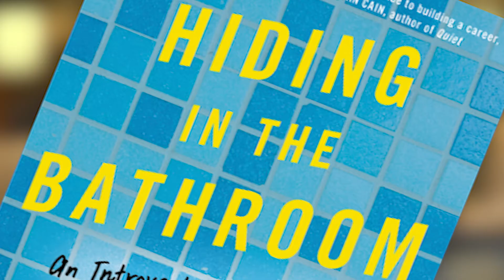Hiding in the Bathroom: Office Culture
It can be hard to know how to set limits on your time at work without feeling like you’re asking for too much. Morra has some great advice on when to do this, how to do it, and why sometimes it’s necessary. For more, read Hiding in the Bathroom or listen to my podcast for intimate and honest conversations about work, life, mental illness, success, failure, patriarchy and more